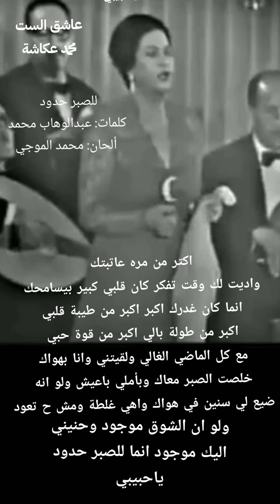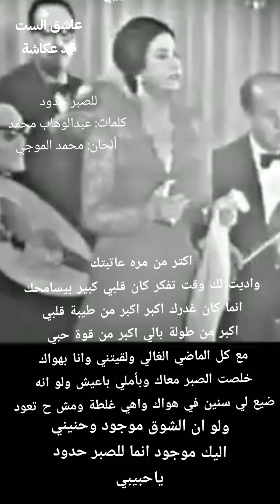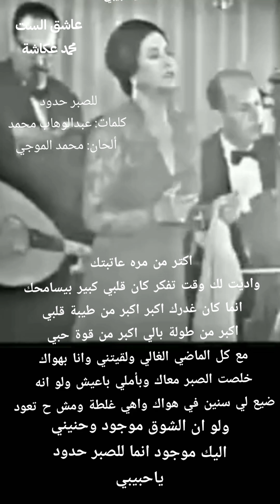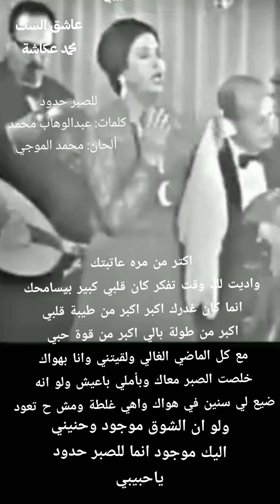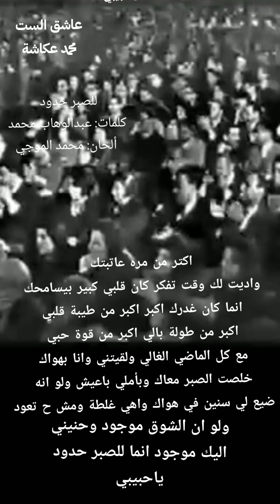28 juin 2024